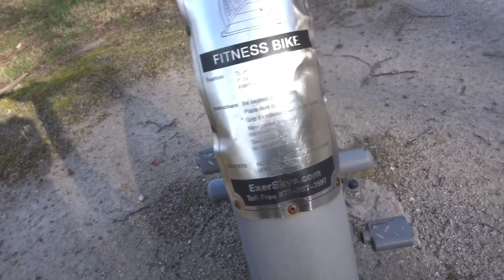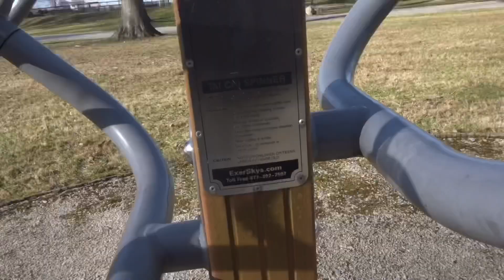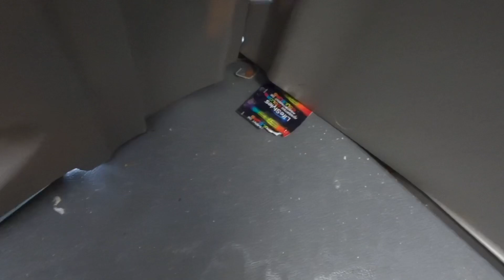We Tried The Pepsi Peeps?!? (2/18/23)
Yesterdays Video: Have To Get My Brain Checked!